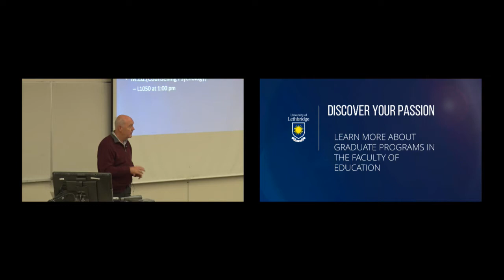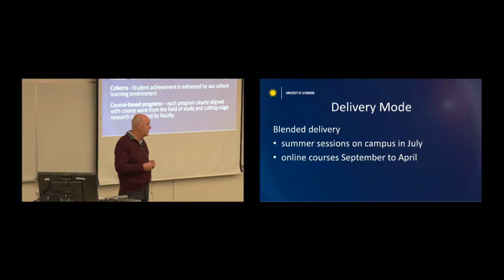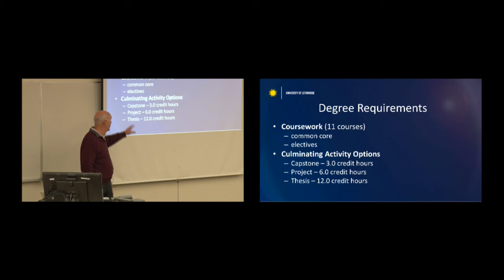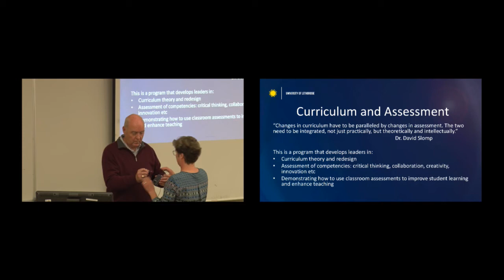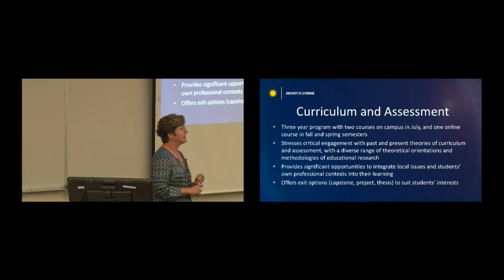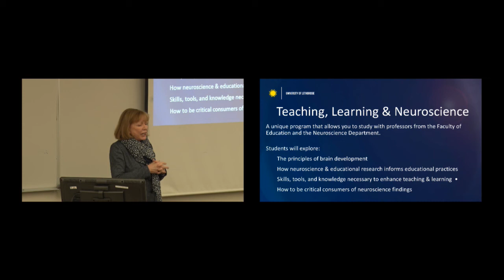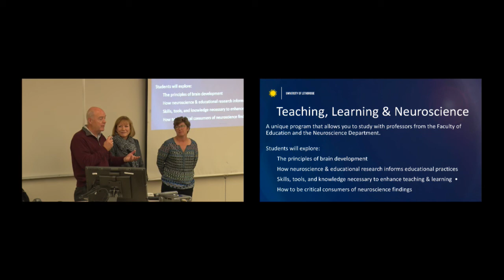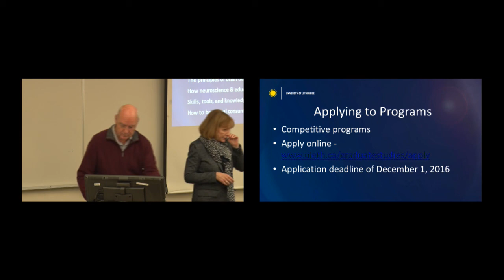Discover Your Passion - Learn More About Education Graduate Programs